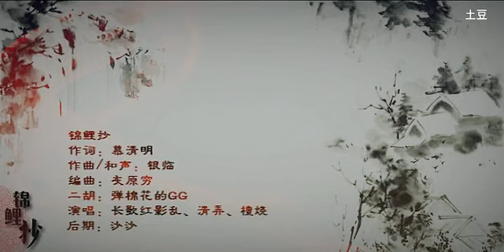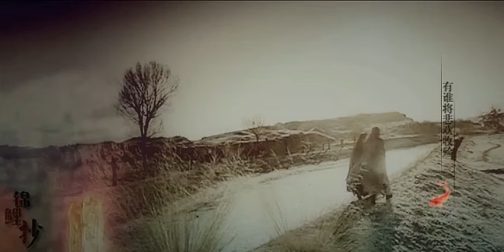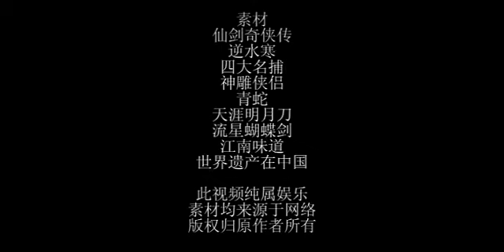錦鯉抄~鍾漢良 劉亦菲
真是神作. from 土豆 ,很虐的故事.

簡介： "他背棄與我的諾言在先，爲什麽他生生世世可以跟別人共結連理，幸福終老，而我卻要在鎖妖塔里忍受無止境的煎熬。" 整整一百年，我以為這一世的你先遇見了我，我們會有所不同，甚至相伴終身。"我一定要殺了他們"。 前世的追命負了靈兒與別人成了親，將靈兒生生逼進了鎖妖塔，百年以後崩潰邊緣的靈兒卻意外逃了出來，鎖妖塔崩塌。 再見他，黃裳青衫，早已沒有了前世記憶，不見玩世不恭的模樣，那能映化冬日冰雪的笑容，細心的照料袒護。 相比昔日種種傷害，今日一心一意的模樣讓仇恨漸漸隱沒，幾乎無跡可尋。 可舊人複歸，塵封的記憶再次破繭。誤會，過往牽絆如掙不脫的枷鎖。對立，仿佛無止境的相殺。 他愛她趙靈兒，是人是妖，顧惜朝他不在乎，只是她為何狠心將晚晴殺害，他願意相信卻始終不明白，一轉身便是刀劍相向。 他和晚晴不過好友，卻不知前世那段記憶帶給她多大的傷害。 終於愈演愈烈，大戰中關鍵一刻本可以一擊致命，他卻想起那次夜裡她一個人偷偷哭泣的畫面，終於下不去手。她瞧見機會，狠狠回擊，卻不致命。 吊墜從衣襟裡掉落，前世今生記憶翻湧而至，她拿出另一半，只覺苦澀無奈得緊。一切都來不及了。 多年之後，我又夢到那天，畫面遙遠，恍惚你就在眼前。 他不知道身旁陪伴他的女子是他所愛之人用性命救回來的，興許放開手的一刻有些許懷疑，然而面對腦海裡已然模糊隱去的記憶卻又無可奈何。 被他一手拋開的吊墜在他身後凝結，只願他永無恢復記憶那一日。 回憶在遠方。